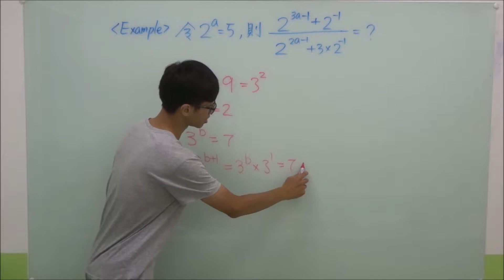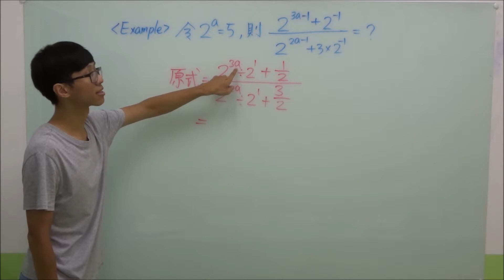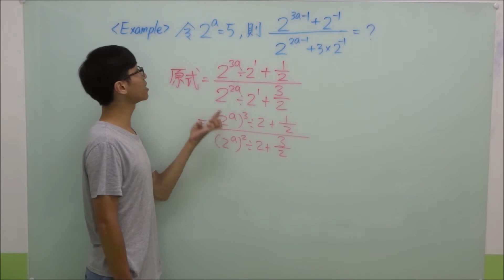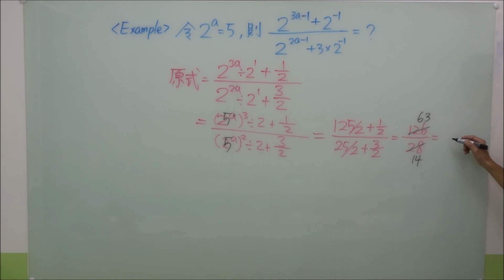數學進階範例2